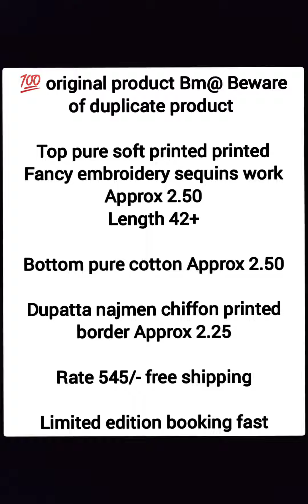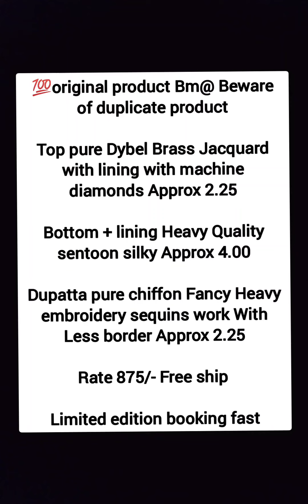Batic printed cotton embroidery work | Bottom cotton Batic printed | Dupatta cotton Batic printed